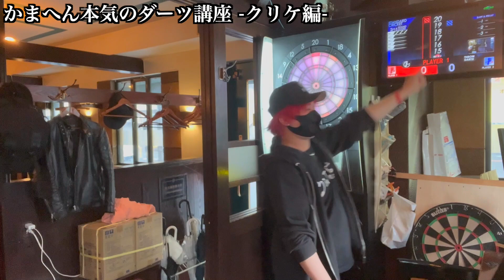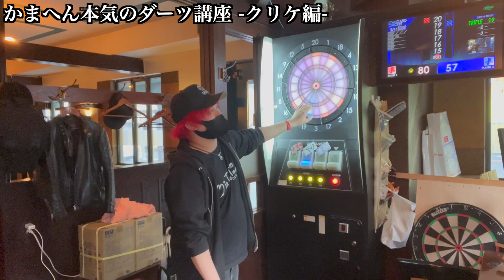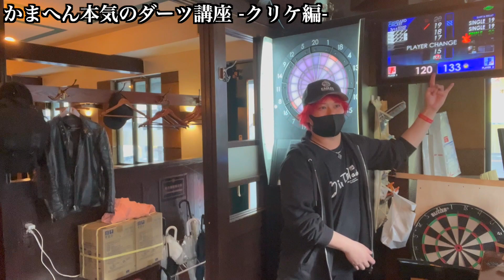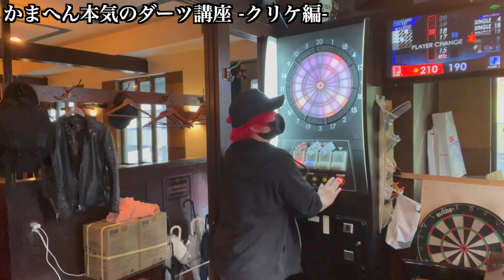【ダーツ】クリケット攻略法。本当は教えたくない！簡単なダーツ上達法